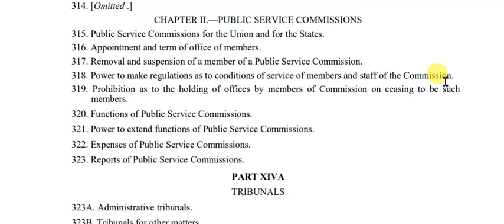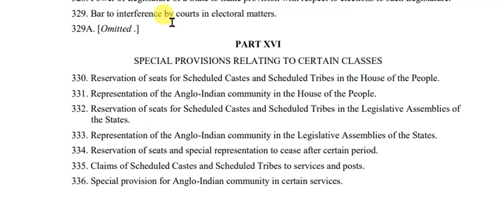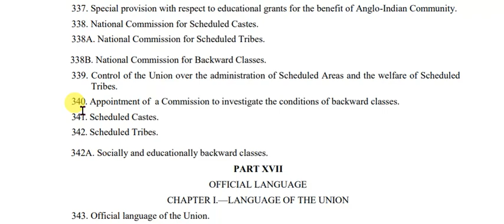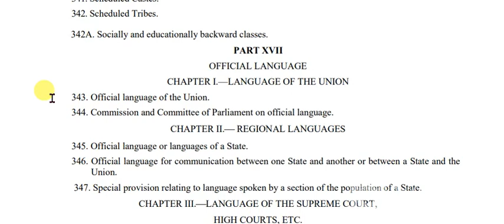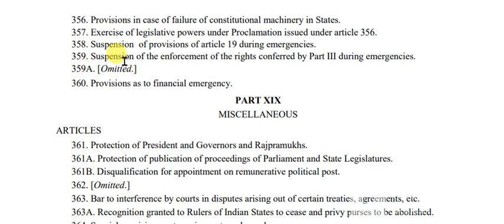INDIA CONSTITUTION ARTICLES 09